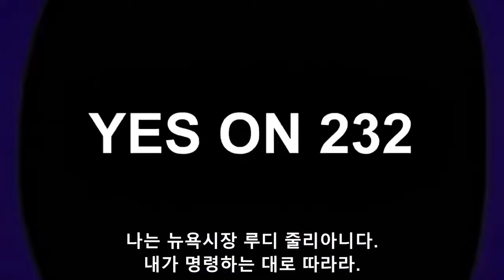Simpsons ! 심슨 알에서 태어나는 매기, 매기 주몽설(초강력 울트라 흡수형 팬티를 입은 매기)